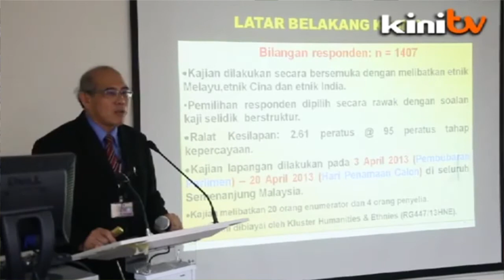Update PRU13 Eksklusif: UMCEDEL Pertahan Hasil Kajian Anwar Lebih Layak Jadi PM